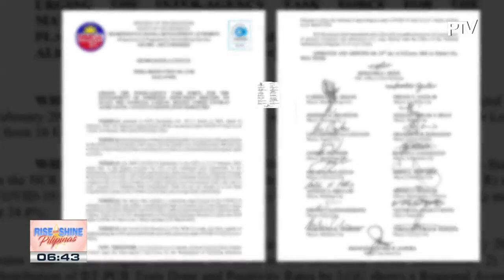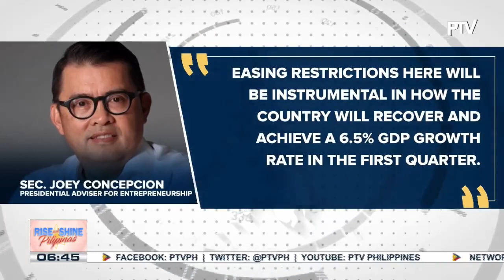MMC , irerekomenda sa IATF na ibaba sa Alert Level 1 ang NCR